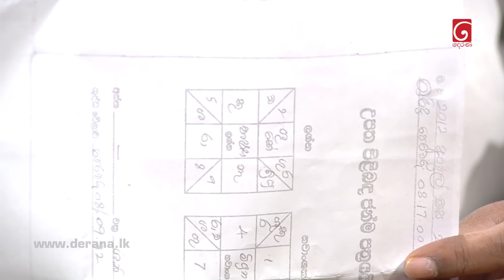Parakiyana Tharuka | 28th March 2022